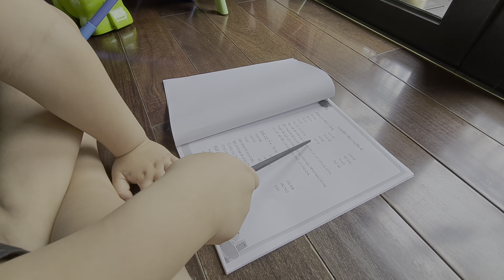Minh Khang đọc bài 21: âm S - R